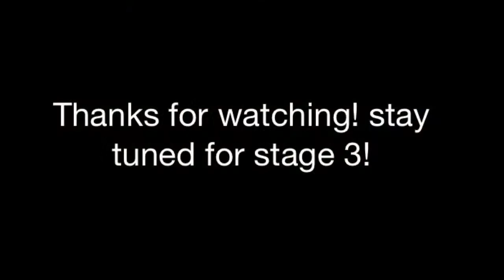American Ninja Warrior - Stage 2 (backyard course)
Stage 2 of my backyard ninja warrior course. Obstacles include: 1.)circle cross 2.)salmon ladder 3.)balance tank 4.)flying numchuks(and towels) 5.)jump to rope swing(metal spin imitation) 6.)unstable logs (balance) 7.)devil steps/chain/hanging softballs 8.)carry 2 25 lb plates(i know, very light) (didnt have 45s and couldn't think of anything better to do in place of wall lifts) thanks for watching! Stage 3 will be up soon!